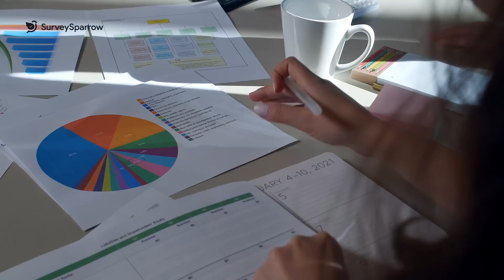What are Data Collection Tools | 4 points to remember before choosing the right tool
Data collection tools are methodologies employed to gather data from a targeted, selected group of people to assess pre-defined parameters by analyzing the data and gaining rich insights.

Data collection tools have fundamentally changed the way businesses function. It helps to understand customers better and meet & exceed their expectations.

For acquiring pertinent data, it is necessary to ensure the following four essential practices:
1. Purposeful
2. Feasible
3. Attainable
4. Measurable

If you've answered yes to all the four aspects, you are halfway there to getting transformative data that helps achieve excellent results.

Watch on to understand the uses of data collection tools.

If you want to learn more about data collection tools, check out